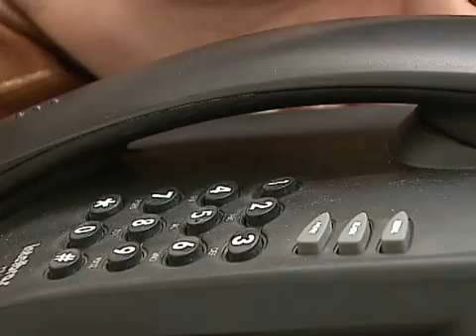Sabia que é você que paga a ligação para 115 da Sanepar?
Consumidores não sabem, mas pagam para ligar no 115 da Sanepar
Matéria do dia: 12/12/2012